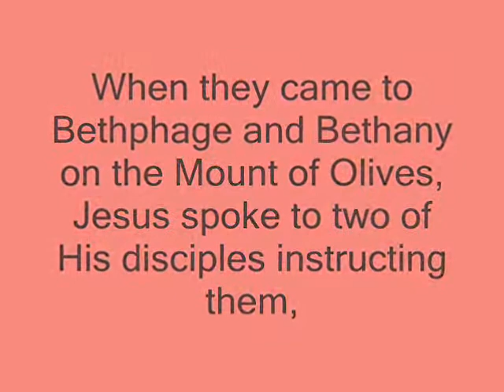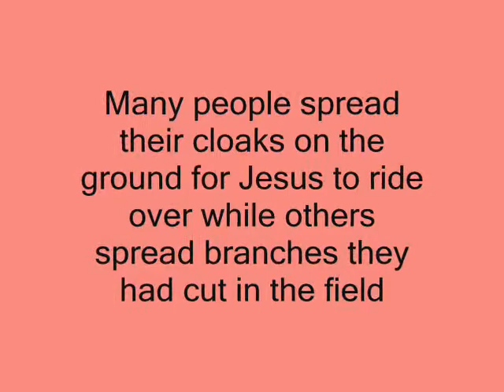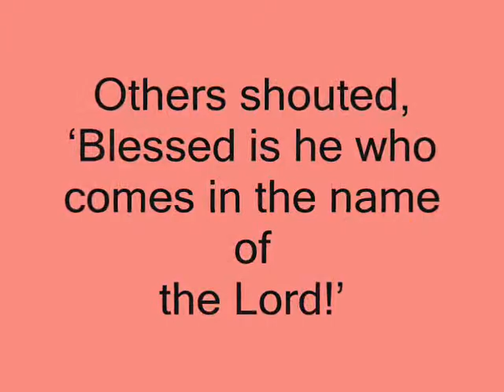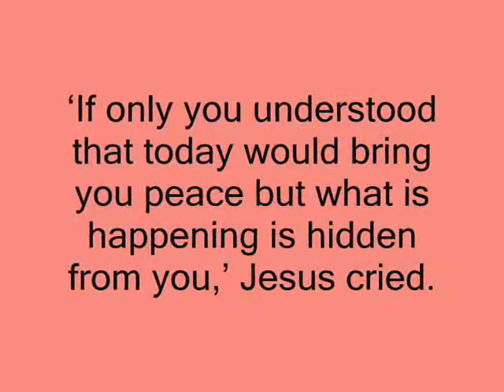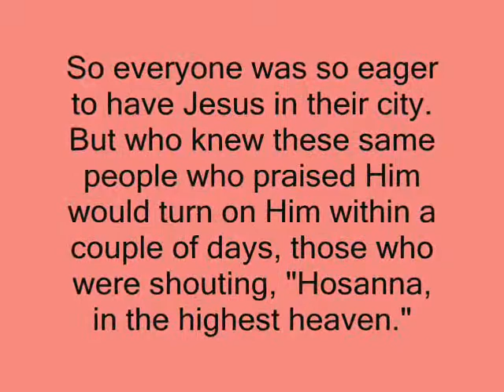The Palm Sunday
The Entry into the Holy Week, starts with the triumphant entry of Jesus in the city if Jerusalem on the back of a colt. How gladly the people greeted Him with the Palms. Did they really mean it? Did they stay loyal to Him? Was He their king? How they shouted, "Hosanna, in the highest." and towards the end of the week, the same people shouted,"Crucify Him! Crucify Him!" Join me to witness the happenings of the Holy week in the following videos -" The Palm Sunday", "The Lie, The Cross & the Blood" and "Jesus is Alive"